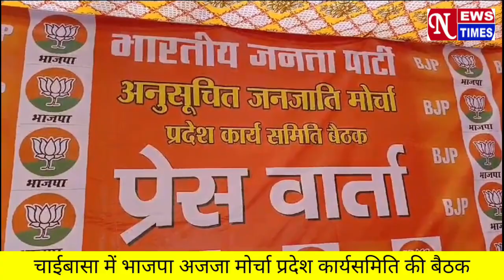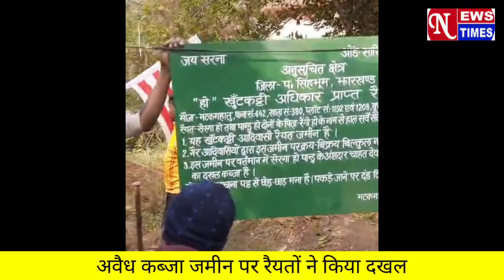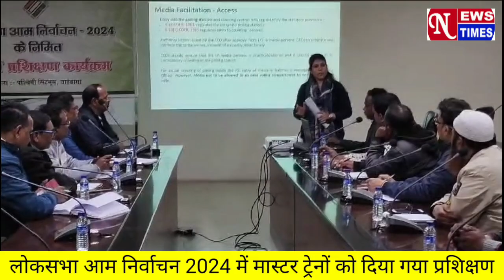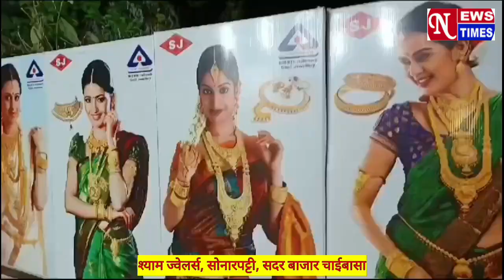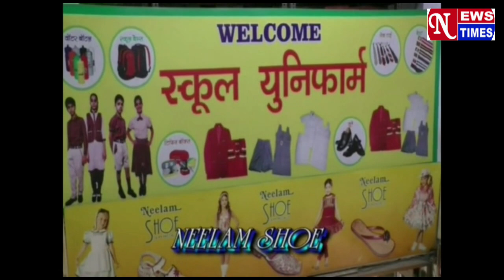NEWS TIMES BULLETIN CHAIBASA 29/12/2023